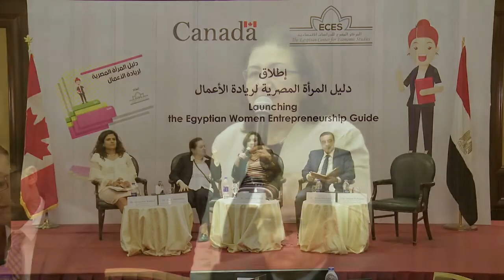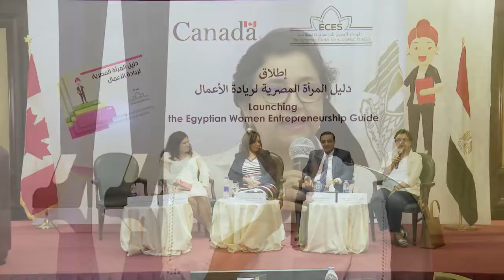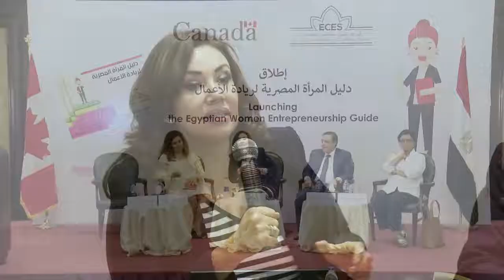Launching The Egyptian Women Entrepreneurship Guide - Part 6/6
Part 6
Panel Discussion on Women Entrepreneurship
- Open Discussion & speech of Dr. Hania Sholkamy, Associate Research Professor, AUC